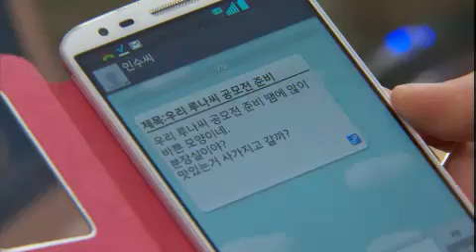루비반지 - Ruby Ring EP41 # 004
루나는 옷차림, 말투까지 너무나도 달라진 루비를 보고 혹시 기억이 돌아온 게 아닐까 의심하지만 아무런 확증을 찾지 못한다. 루비의 머플러 때문에 경민과 다투며 서먹서먹해진 루나는 길자를 찾아가지만 위안을 찾지 못하고, 차 안에서 괴로워하며 흐느낀다.
한편, 초림은 동팔을 잊기 위해 마침내 공무원 '공남'과 맞선을 보고, 초림을 본 공남을 첫 눈에 반해 본격적으로 애정공세를 펼친다. 루비는 제이엠그룹에서 실시하는 사내 공모전 공고를 보고 관심을 갖는데